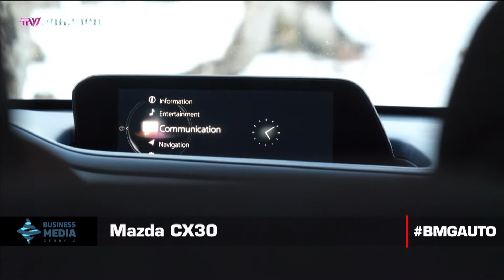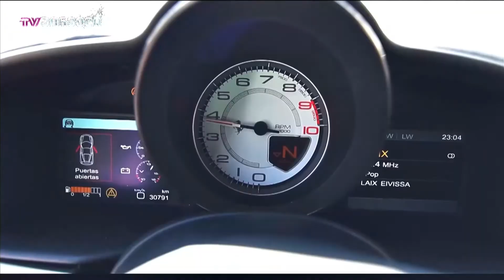BMGAUTO: Ford Mustang / Mazda CX30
ავტორები: ნიკა შელია, ირაკლი წვერავა, გიორგი დანელია, ირაკლი გოგრაჭაძე;